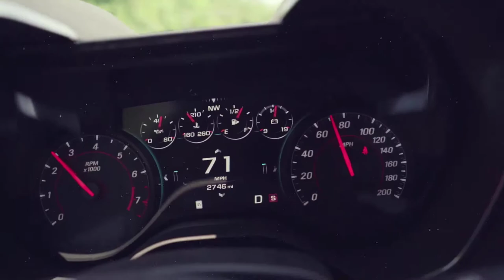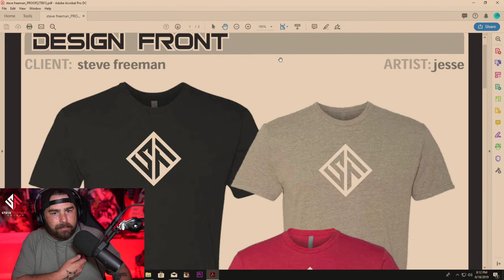Steve Freeman Live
Haven't gone live in a long time and I needed to see if I still know how!

►About Me
Steve Freeman is a hit songwriter and multi-platinum selling record producer. In addition to his chart-topping success around the world, he is known as one of the premier artist and content creator developers in the country. His success over fame approach to developing new, indie and emerging artists, brands and content creators is revolutionizing business, the art of entrepreneurship, the entertainment industry and digital media. A serial entrepreneur, Steve is the CEO of Freeman Creative Media (FCM) which focuses on digital content creation and worldwide distribution and representation for online content creators. FCM is also the parent company to Gaijin E-Sports, the fast-growing e-Sports Organization, the STREAME Network on Roku, Apple TV and Amazon Fire Stick and Universal Artists Unlimited (UAU), a management and artist development company.

About The Gear

Cameras 🎥:

A Camera: Sony A7iii

B Camera: Sony A6500

C Camera: Sony rx100 vi

Lenses:

Wide Angle: Sony 10-18 f4

Money Shot: Sony Zeiss 55 f1.8

Great B-Roll: Sony 28 f2

Just Because: Sigma 30 1.4

Monitor/Recorder:

Atomos Ninja Flame 4k

Lights:

Apurture 120d

Apurture Mini 20d

Apurture Light Dome

Drone:
DJI Mavic Pro Platinum

Rode VideoMicro